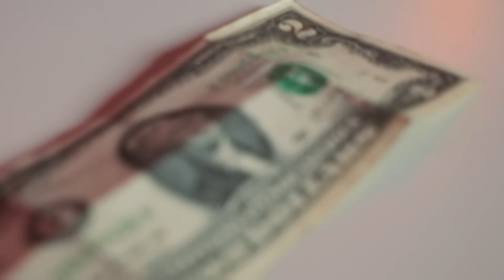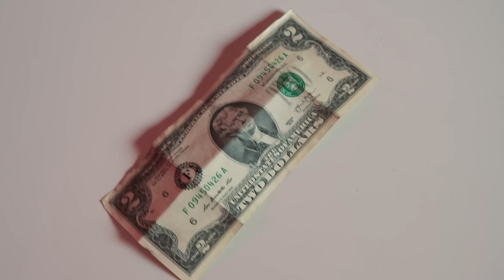МАСЛЕННИКОВ не отличит ОРИГИНАЛ или ФЕЙК челлендж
Мой телеграм канал, в котором будет много невышедшего материала со съемок!

Всем Салем! Мы вернулись с январских каникул и начинаем год с Диманом, с которым вместе начинали наш путь. Символично, не думаете? Масленников постоянно выпендривался, что разбирается в вещах и на изи отличит оригинал от подделки. Я считаю, что МАСЛЕННИКОВ не отличит ОРИГИНАЛ или ФЕЙК челлендж. Поддержите ролик лайком и подпиской!